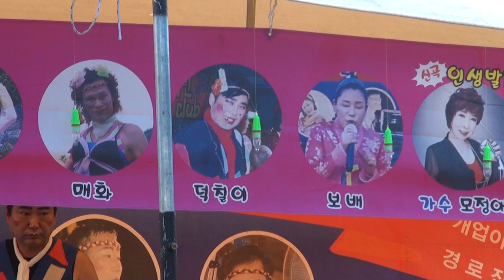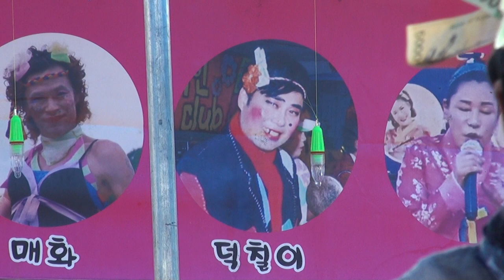덕칠이 품바 영동포도축제17-8-27편집자 장털보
JANG 품바메니아 장털보(이벤트 전문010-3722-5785)